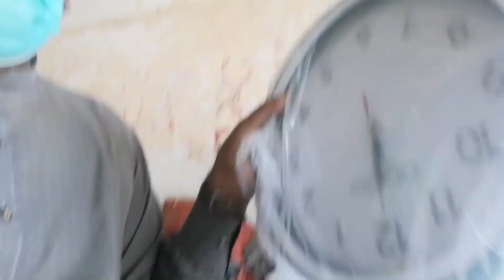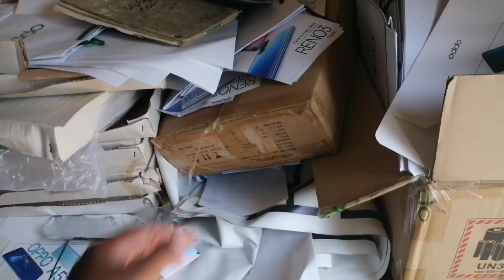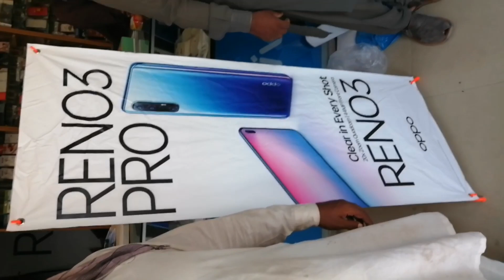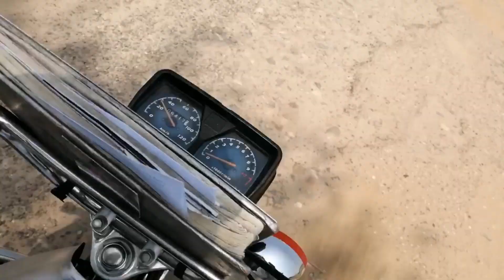Oppo Ke Tarf Sy Gift Shops K lia | Wajid Jarral Official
Wajid_Jarral _Official